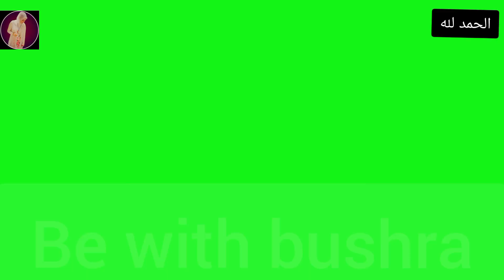Bones Pain Reason And Relief || Treatment || Hakeem Luqman ka Desi Totka